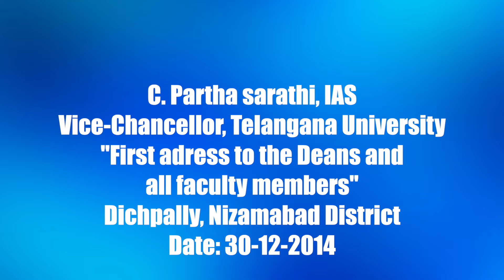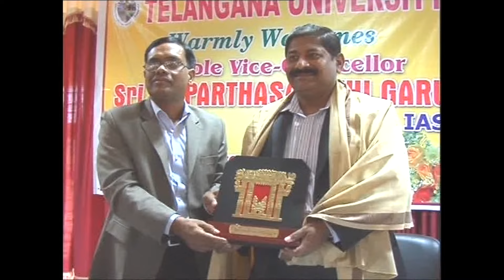Sri C.Partha Sarathi, IAS (Retd) -Taking charge of Telangana University as Vice Chancellor